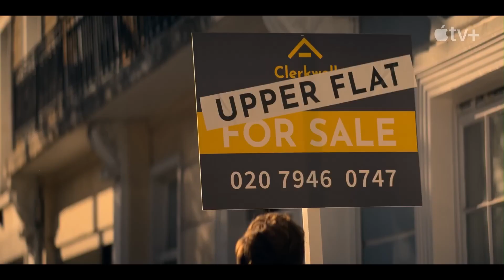Trying Official Trailer - Rafe Spall, Esther Smith, Sian Brooke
Check out the official Trying Trailer starring Rafe Spall, Esther Smith, Sian Brooke

Starring: Rafe Spall, Esther Smith, Sian Brooke

Synopsis: All Jason and Nikki want is a baby, but it's the one thing they just can't have. So, they decide to adopt. With their dysfunctional friends, screwball family and chaotic lives will the adoption panel think they're ready to be parents?